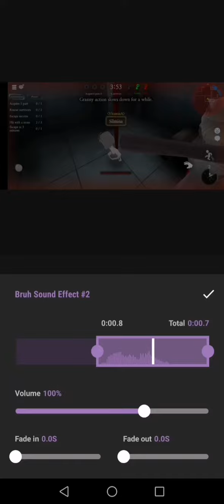Just me doing editing with one eye closed (been sleepless)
Well, as the title says, just me doing editing (and testing short) lol